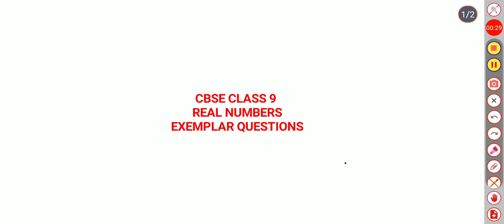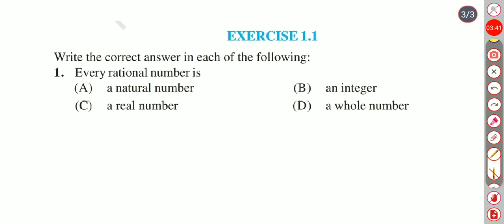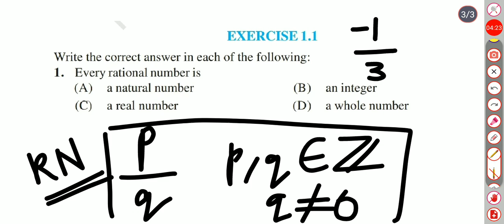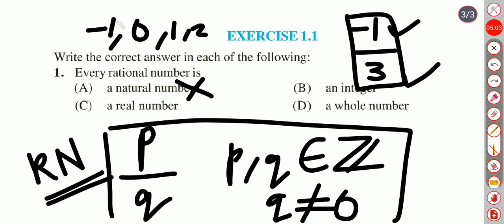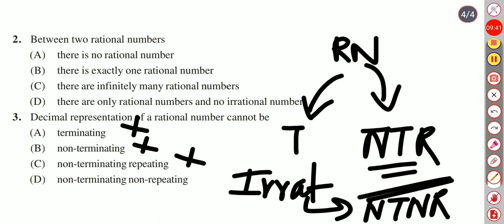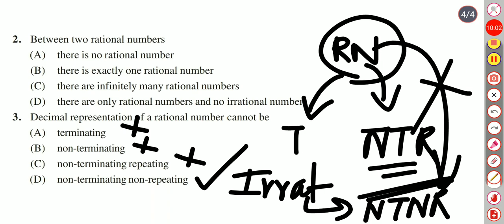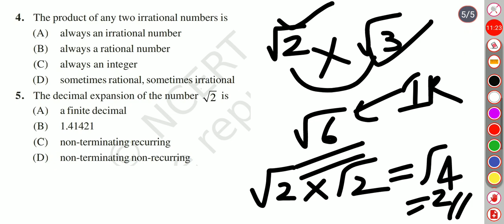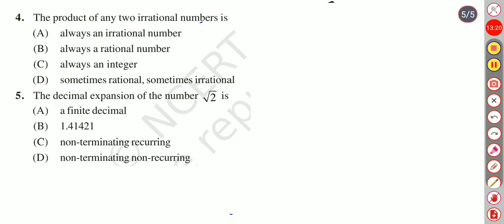CBSE CLASS 9 | NUMBER SYSTEMS | EXEMPLAR QUESTIONS AND ANSWERS |മലയാളത്തിൽ| New Syllabus 2023-24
Hi dears...😃
In this video we discuss about the EXEMPLAR questions and answers of the first chapter NUMBER SYSTEMS of CBSE CLASS 9. Latest syllabus is being followed.

Follow for more videos @itz_me_skj